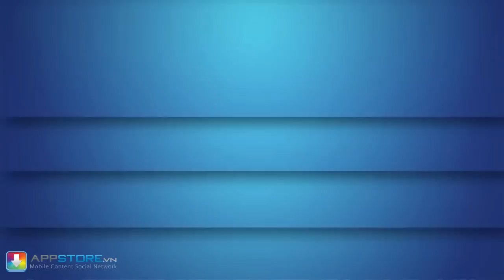Top game Android hay số thứ 3 - AppStoreVn